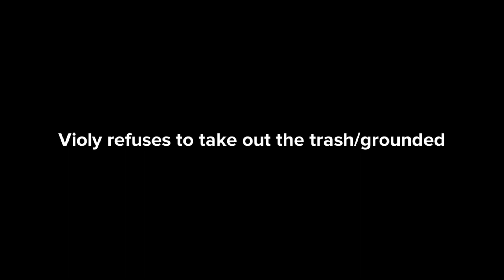Violy refuses to take out the trash/grounded